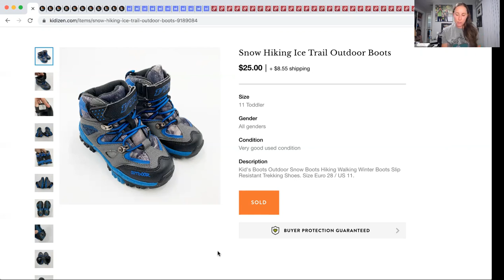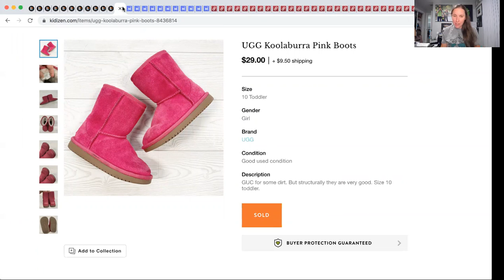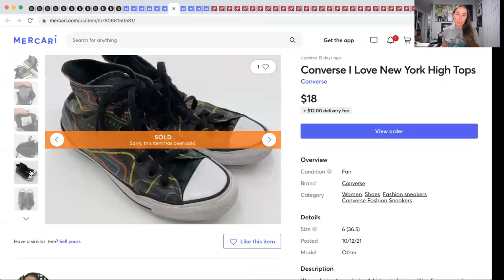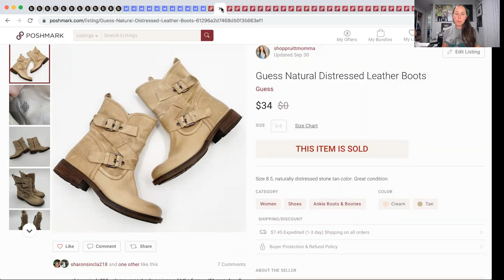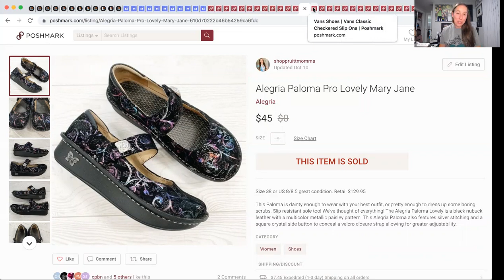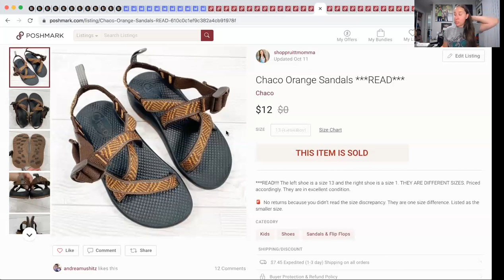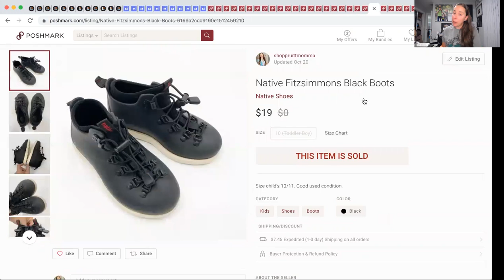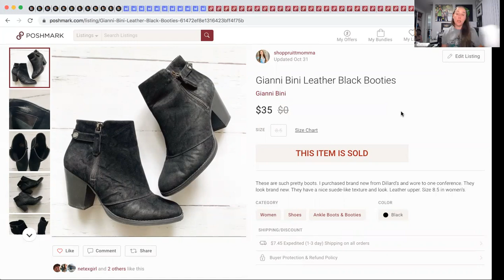What Sold?! SHOES!! October Sales Shoe Category On Poshmark Mercari And Kidizen! ThredUp SHOWED up!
October was a pretty great month! I only compare myself to myself the month prior, and it was UP!! I wanted to go over all of my shoe sales so you can see what brands are selling and maybe learn a new brand or two to source yourself!

Some have asked and I think this is so fun! Want to help support me?